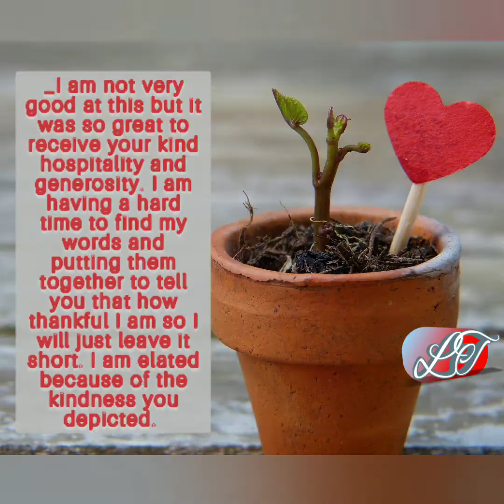Simple desi indian wedding. Chhattisgarhians wedding. जय जोहार, पधारिए छत्तीसगढ़ी शादी में।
Welcome to our Chhattisgarh.
 Jay johar to all viewers..
 Chhattisgarh is the land of simplicity and culture so our cultures as simple as smile.
We the chhattisghardhi people are the simplest form of Indian society.
Do you want to know how then check it out this video.
Dongargaon ki shadi..
Country style weddings in india.

If you like our small steps to you...